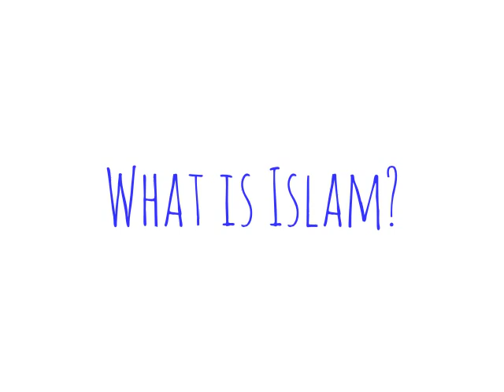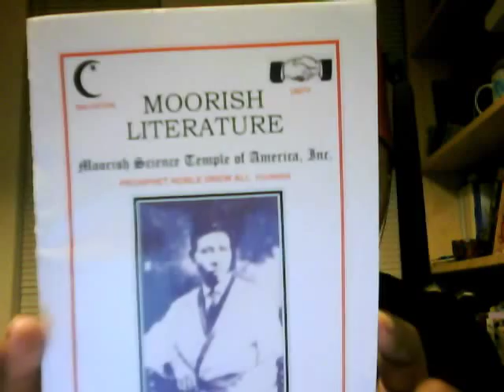Noble Drew Ali - What is Islam - IAMHH Temple 23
A reading from the Prophet Noble Drew Ali entitled "What is Islam".

Islam = Peace